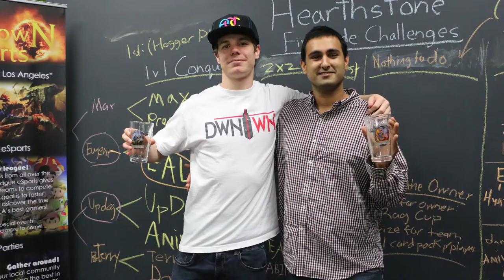Los Angeles Fireside Gathering - Cup Signing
Take a look into one of the more random moments of our Los Angeles Fireside Gatherings where we go around asking people to sign a cup!

Location of Fireside Gathering: Nolja PC, Los Angeles, CA